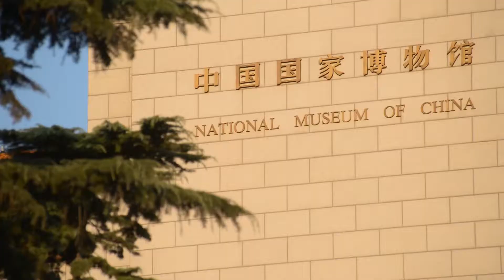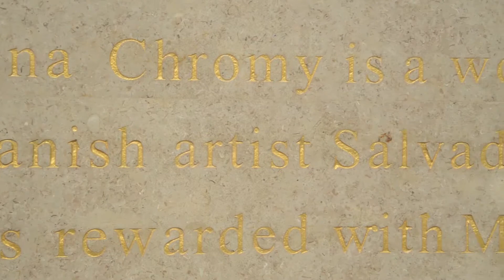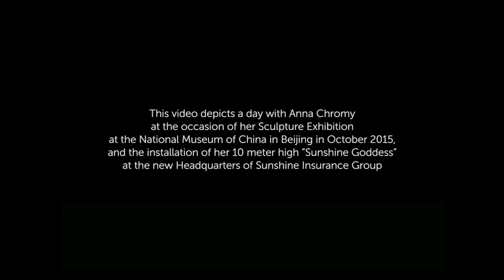Anna Chromy Tastemaker in China with english subtitles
A day in Beijing with Anna Chromy, the first Western artist with a solo exhibition at the National Museum of China.
English Subtitles